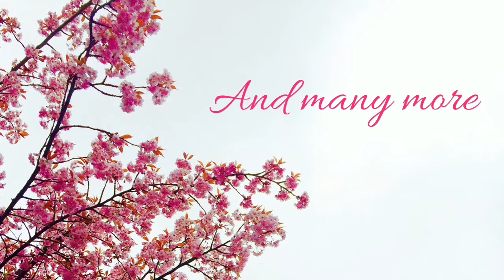పబ్బిళ్ళలు || పబ్బిళ్ళలని పెర్ఫెక్టుగా ఇలా ఒకసారి ట్రై చెయ్యండి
pabbillalu is a simple  and very tasty tea time snack recepie  for this ingridients
1.rice flour
2.salt
3.red chilli powder
4.curry leaves
5. jeera (cumin seeds)
6.a chenna dal( soaked)
7.fried a a channadal powder
8.oil
enjoy the recepie.